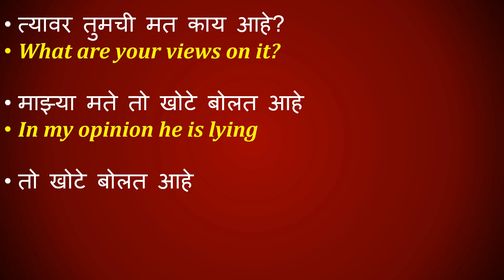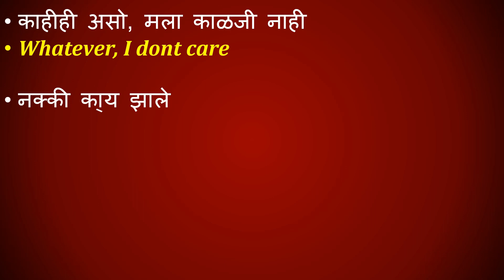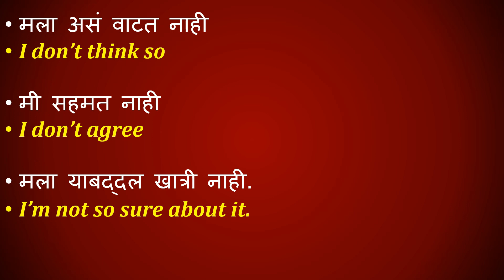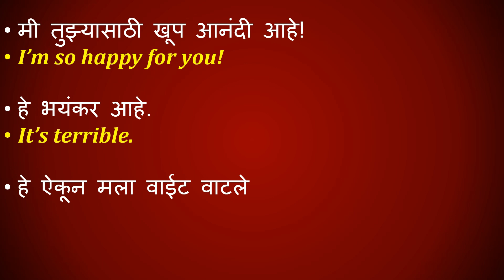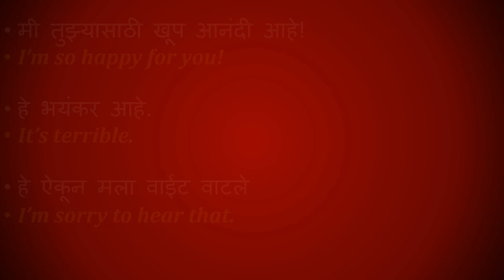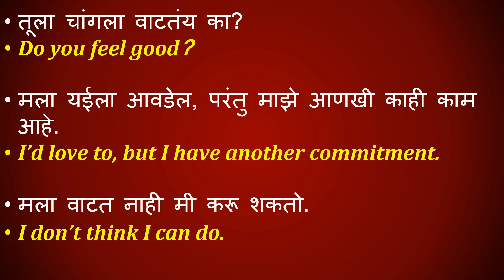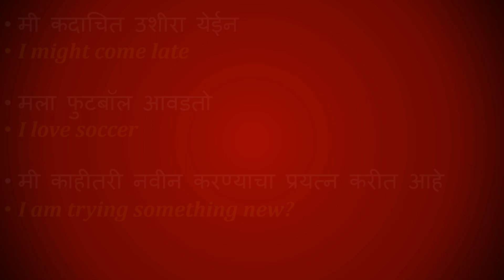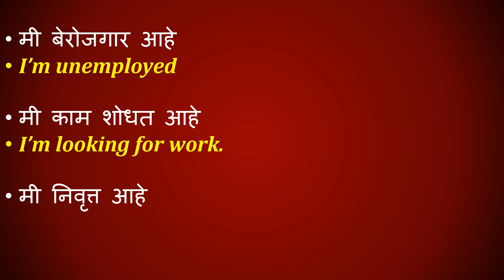रोज वापरलेजाणारे इंग्रजी वाक्ये Daily used english sentences marathi